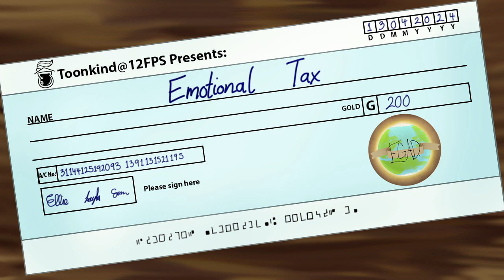Toonkind@12FPS: Emotional Tax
After the fairly disastrous escort mission, Sam has been plagued with guilt from the party's actions and worried about the younger members involved. Maybe he should check up on a few of them. That might make him feel better. Or maybe not, seeing as they seem to be grappling with the same thing as him.
Angst: Low
TW: previously assumed death of child, guilt and low self-esteem, brief arguments and blame

Candle as Ellie and Layla Thomas
MiaMouse as Sam Sharps